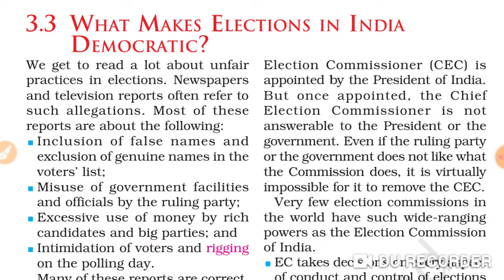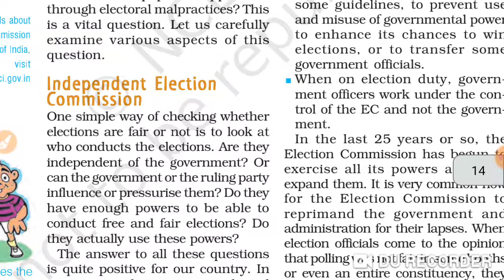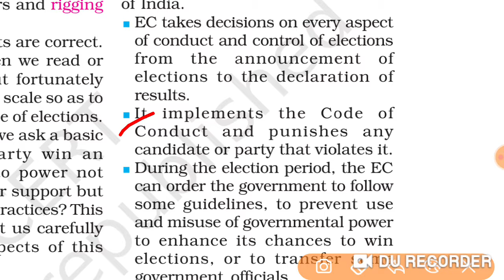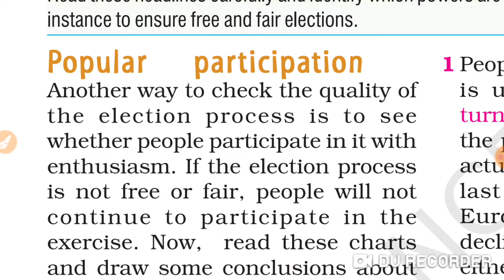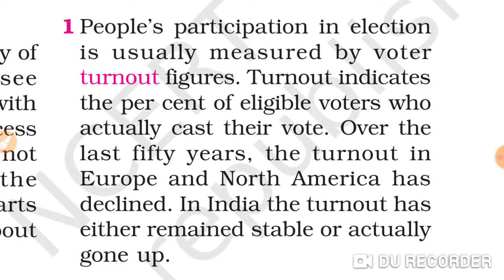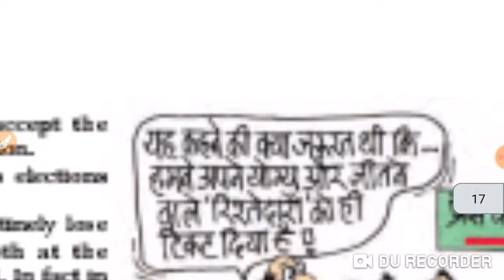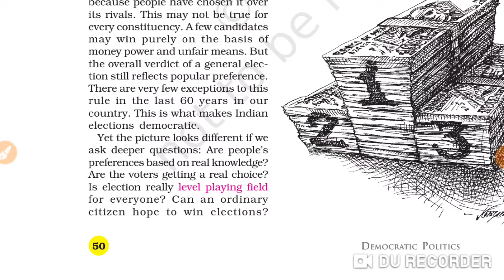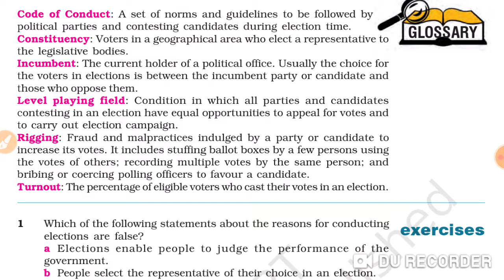Class 9 chapter Electoral Politics civics part 5